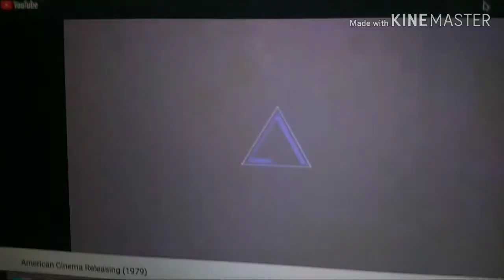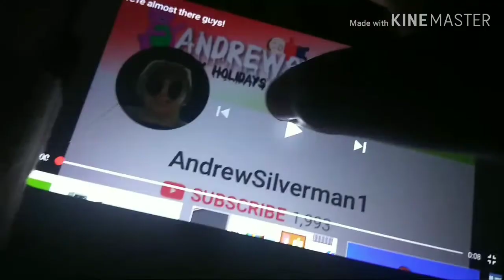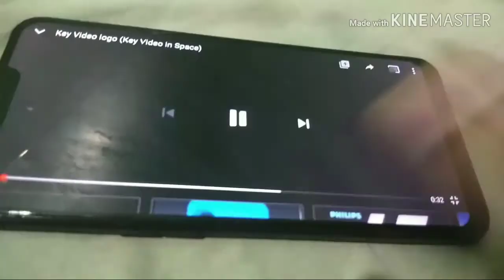Logos on Strike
Credit to 1st Prize The Robotic Hugger.